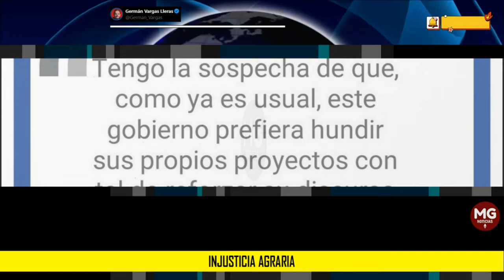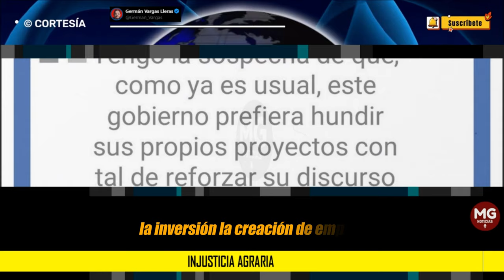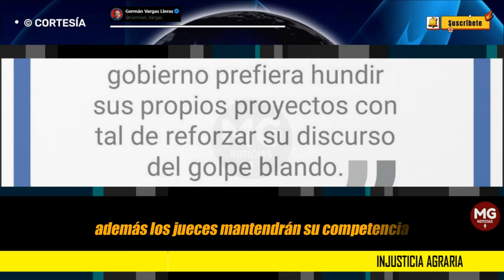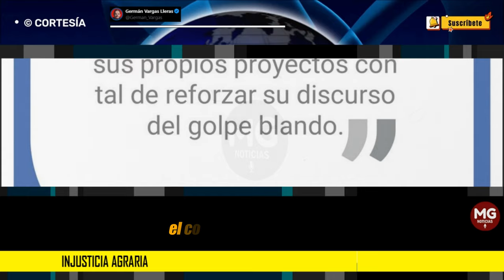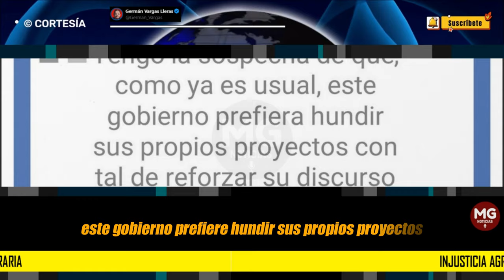INJUSTICIA AGRARIA ✖️ Columna Germán Vargas Lleras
InjusticiaAgraria Los proyectos de Jurisdicción Agraria en trámite ponen en riesgo el derecho a la propiedad privada de los colombianos, pues se desconocen los derechos ya adquiridos y se promueve la invasión de tierras.